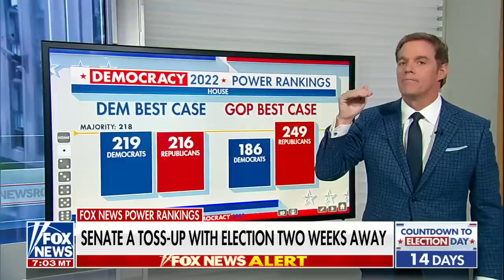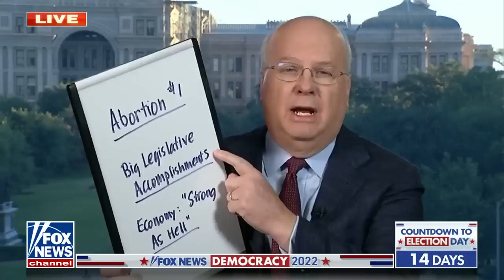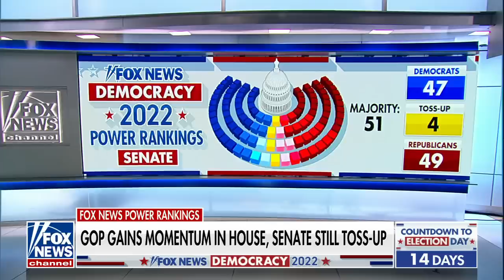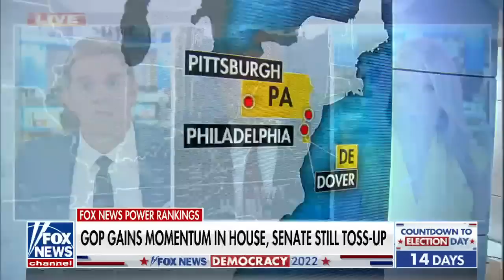Karl Rove: This is ‘wishful thinking’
Fox News contributor Karl Rove reacts to President Biden’s messaging on key issues two weeks away from the midterms.